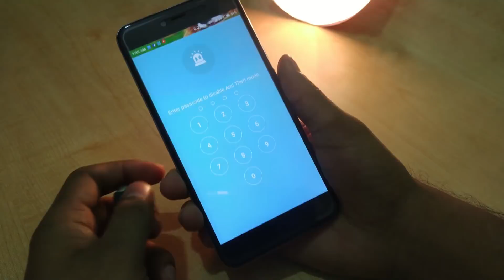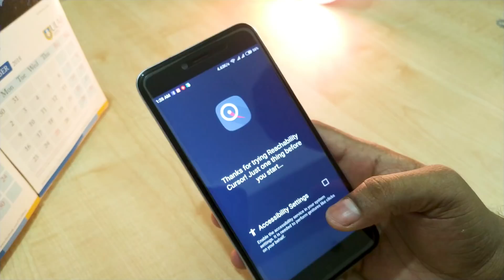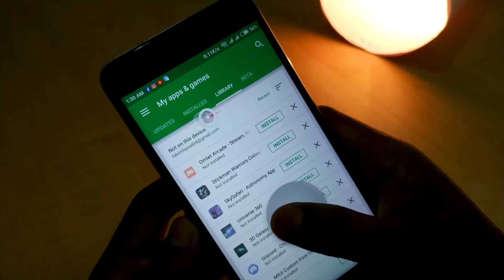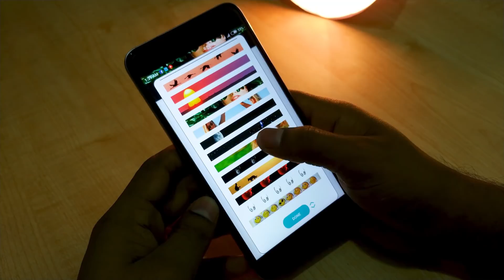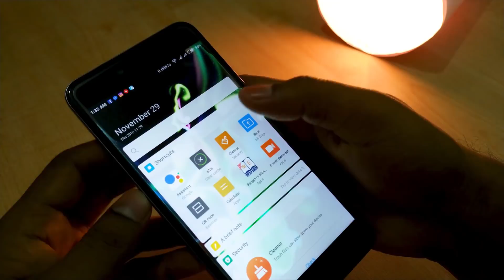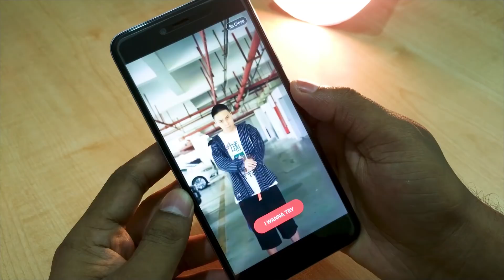Top 5 Cool Android Apps 2019 | Best Android Applications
In this video I will show Top 5 Android apps Bangla 2019. Most useful and most important applications for all android phone user. Best 5 android apps for your android smartphone.

2. Reachability Cursor: one-handed mode mouse pointer

3. Status Bar & Notch Custom Colors and Backgrounds